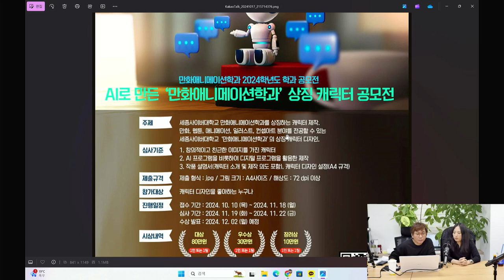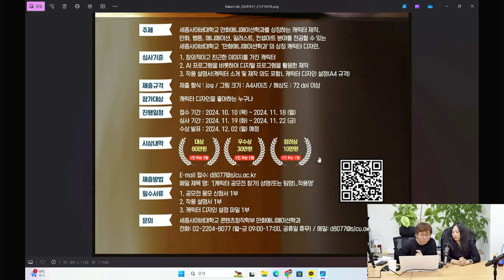[AI영화] 세종사이버대학교 만화애니메이션학과, AI로 만든 캐릭터 공모전 소개 (이동현 AI영화감독, 유채린 AI교수)